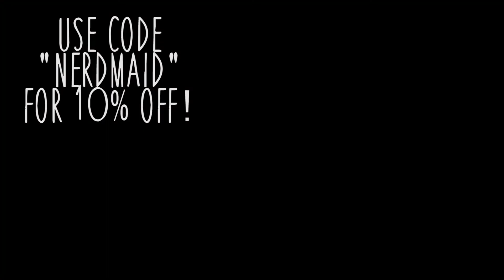There's No Way that im going to stop mermaiding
No way from Six the Musical - mermaid style!

Featuring friend - Find them here!

Faith Brownlee
115 1st Street PMB-FB110435
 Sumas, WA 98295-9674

NO NEED TO SUE ME!

Filmed with the GoPro HERO6

Edited using Adobe Premiere Pro CC8

Fun Fact: Widget is Catholic, which makes the nun part even funnier